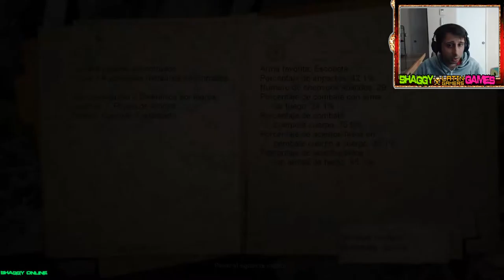Condemned - Criminal Origins Capitulo 16Shaggy Online)